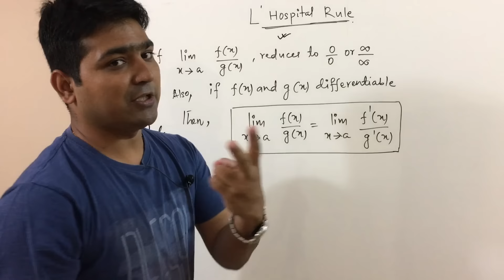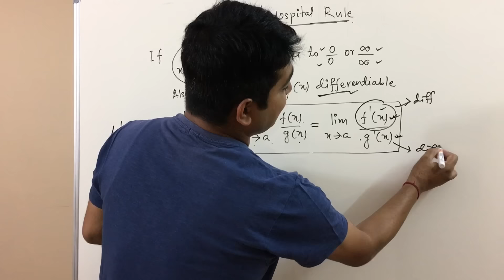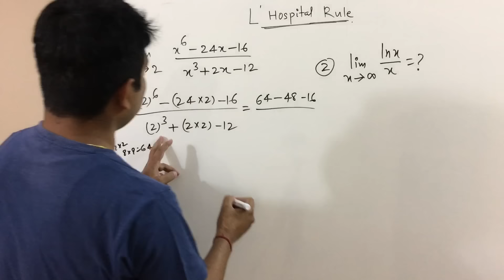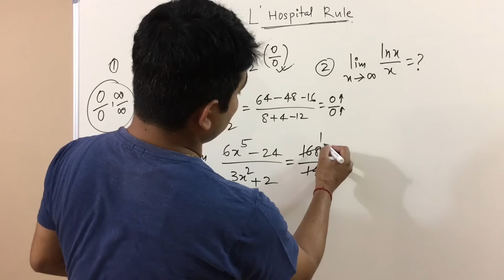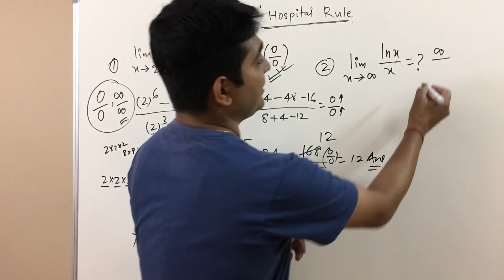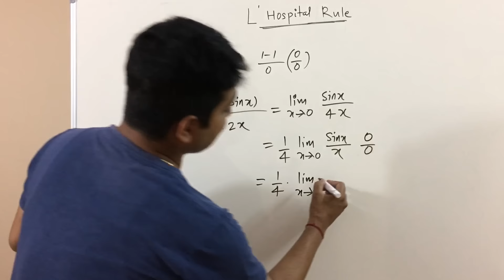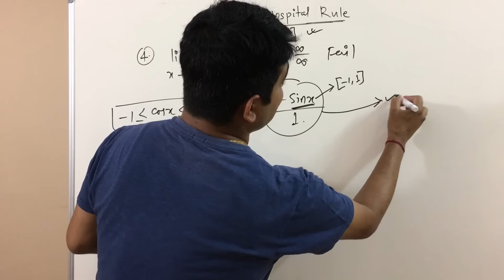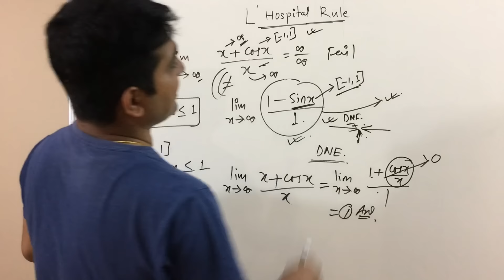L'Hospital rule in Hindi - 41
L'Hôpital's rule or L'Hospital's rule uses derivatives to help evaluate limits involving indeterminate forms. L'Hospital's Rule tells us that if we have an indeterminate form 0/0 or ∞/∞ all we need to do is differentiate the numerator and differentiate the denominator and then take the limit.

L'hospital rule limits
L'hospital rule
L'hospital theorem
L'hospital rule limits iit jee
L'hospital rule limits class 11